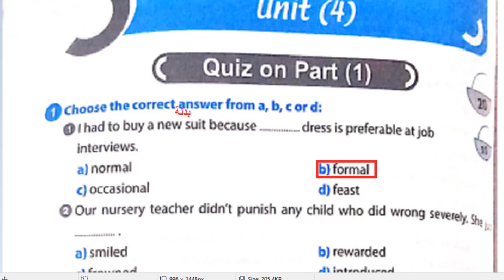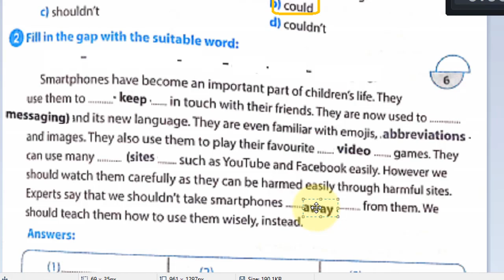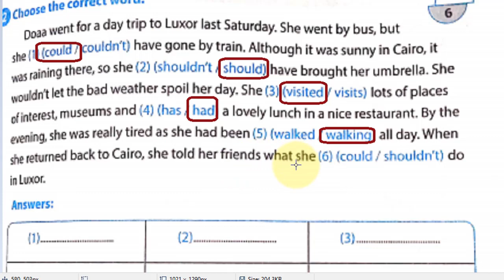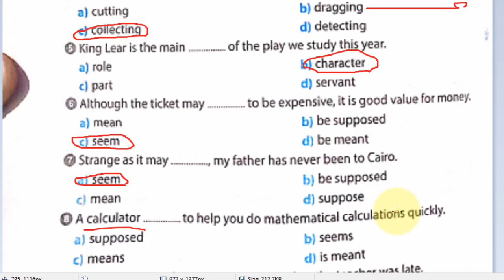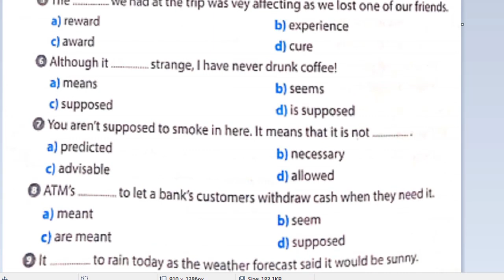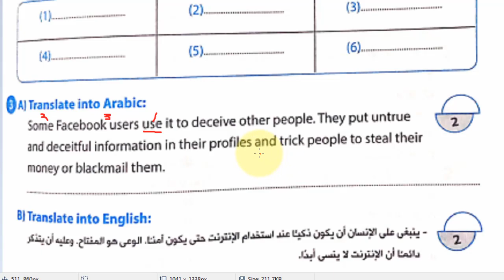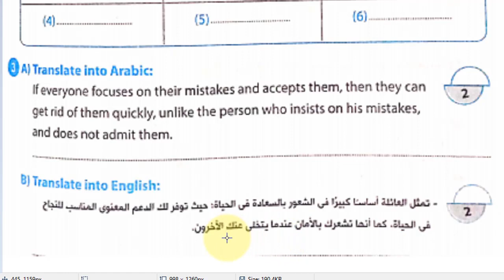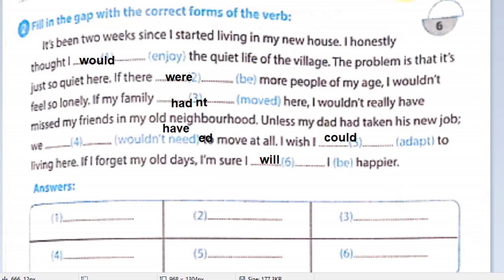اجابت ملحق جيم تانية ثانوى الوحدة 4-5-6ترم اول 2021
حل ملحق جيم تانية ثانوى